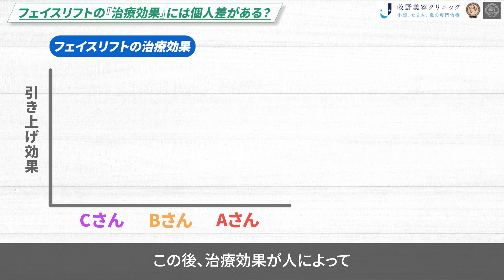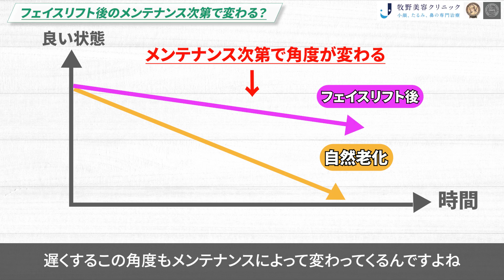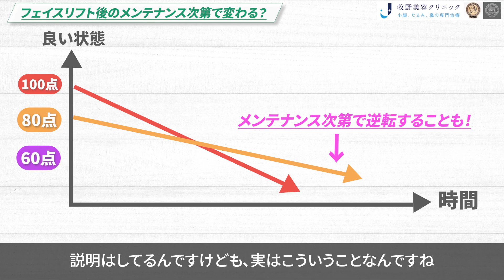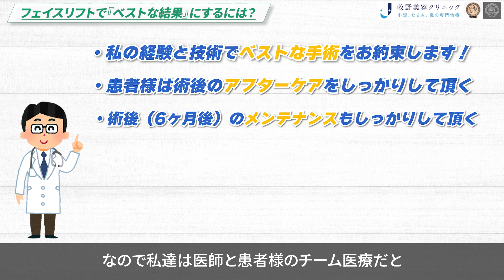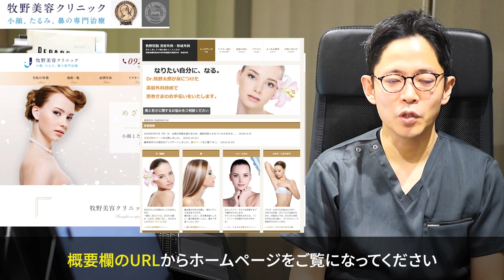フェイスリフトの効果いつまで続く？【フェイスリフトの持続期間】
今回は、「フェイスリフトの手術の効果はどれくらい続くのか？」について、動画にて詳しく説明しました。

┌00:00 　オープニング

├00:12　フェイスリフト手術の効果

├00:33 　フェイスリフト手術の誤解

├00:59　フェイスリフト手術の個人差

├2:27　フェイスリフトの持続効果を左右するメンテナンス

├3:49　フェイスリフト手術でベストな結果を出すために重要なこと

├6:20　エンディング

当院では、正しい、正確な「美容整形」が一人でも多くの人に伝わり、しっかりと美容整形と向き合えるきっかけになればと動画を配信しております。少しでも役に立てれば幸いです。

是非、コメントや内容が良ければいいねボタンを押してください！また、他にも取り上げて欲しい内容があればコメント欄にリクエストくださいね！

牧野美容クリニック：院長・牧野 太郎について
2002年福岡大学医学部卒。卒業後、福岡大学形成外科へ入局し、研修で外科、麻酔科、救急を学ぶ。その後、形成外科に戻り、小児の先天異常、外傷、熱傷、マイクロサージャリー、創傷治癒を学び、日本形成外科学会専門医、医学博士号取得。2010年リッツ美容外科（東京）にて美容外科全般を経験、特に目、鼻、輪郭の手術を研鑽し、日本美容外科学会（JSAPS,JSAS)専門医、麻酔科標榜医取得。2014年に九州に戻り、大分・福岡を拠点に診療を開始。2018年牧野美容クリニック開院。

得意治療は眼瞼下垂症手術、固定力の強い二重埋没法（マルチプルノット法）、鼻手術全般、フェイスリフト、頬骨・エラアゴなどの輪郭手術、性同一性障害の乳腺切除術。

◆牧野美容クリニック開院への想い◆
~すべての女性の人生を応援したい

他人から見たら大したことでなくても、当の本人はとても気にしている小さなシミやわずかなたるみ、
治療によって外見はもちろん、コンプレックスがなくなることによる内面のポジティブな変化を引き起こします。

美容医療にたずさわっているとそのような事例を多く見てきました。

このクリニックは私の両親が大分県大分市で始めた牧野皮膚科形成外科内科医院の分院になります。

わざわざ県外から大分県大分市まで治療を受けに来ていただくことも多く、
特に手術を受けに来られる患者さまには大変なご負担をおかけしておりました。
福岡院は博多駅からも近く、全国から様々な交通機関でのアクセスが可能です。
周囲に宿泊施設や観光名所もありますので、遠方からショートトリップをお楽しみいただけます。

本院の牧野皮膚科形成外科内科医院は地域貢献をモットーに医療を行ってきました。
そのマインドを大事に、誠実であたたかい美容医療を行っていきます。

当院のコンセプトは
・Patient needs
・Science based
・Cutting edge

患者様の要望「Patient needs」を第一に、 科学的根拠に基づいた「Science based」最新の治療「Cutting edge」を提供して参りたいと思います。

当院は国際・国内学会、論文や教科書執筆などを継続し、より良い治療は何かを求め続けることをお約束します。